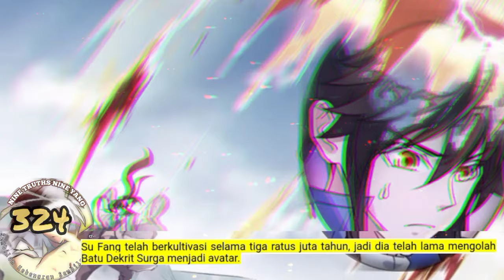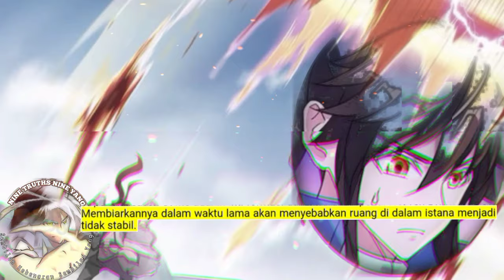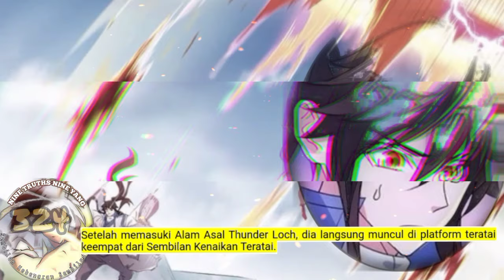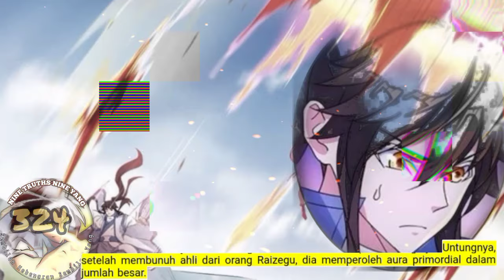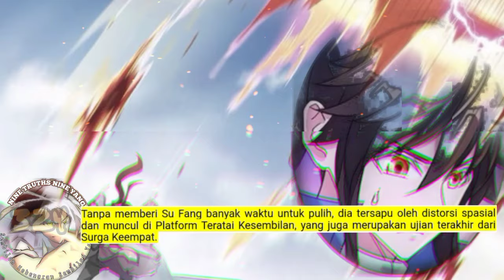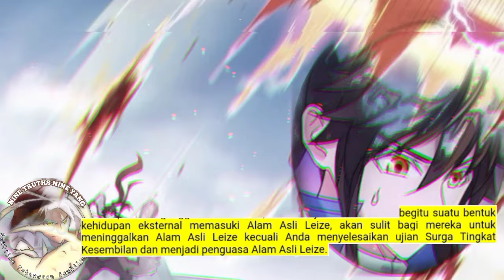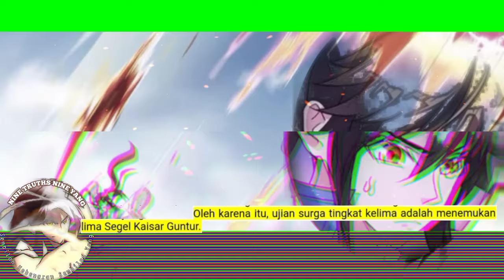Sembilan Kebenaran SY season 324